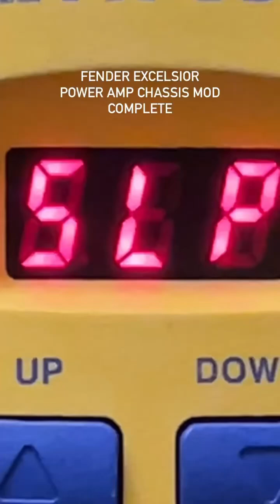Fender Excelsior: Another customer video repair update ruined by ADHD